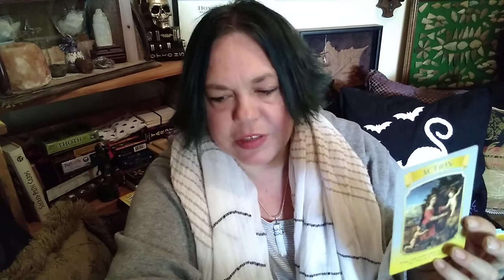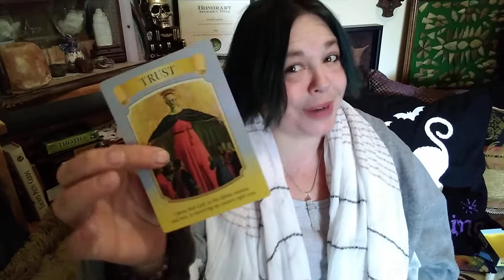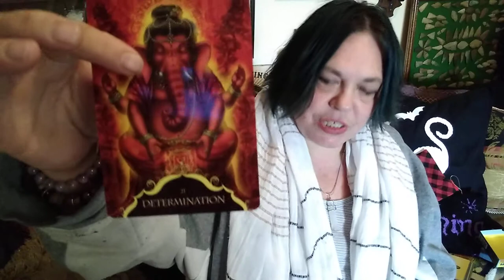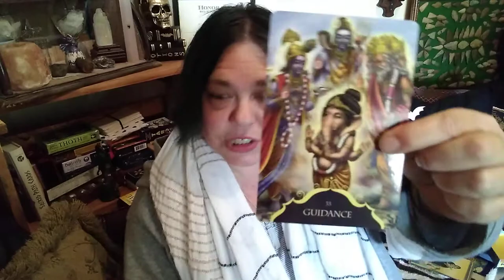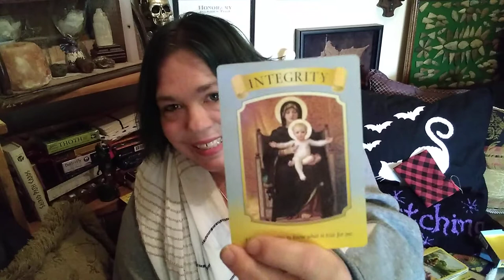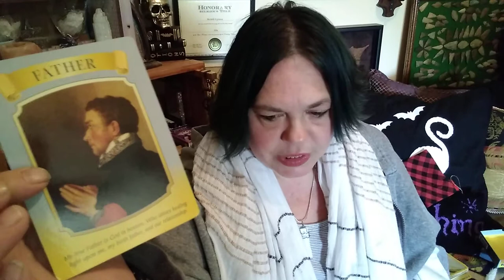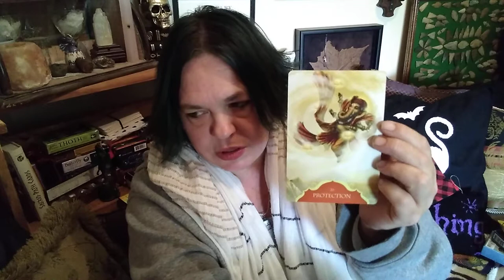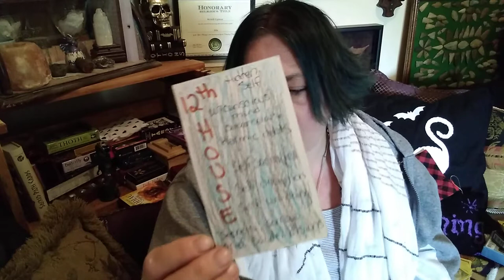youtube video #-2fQATBykEc